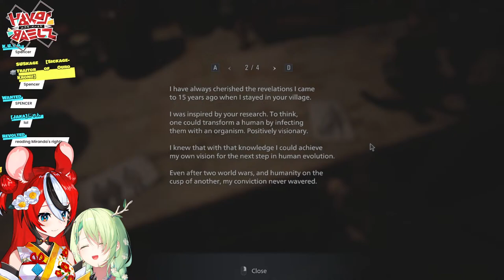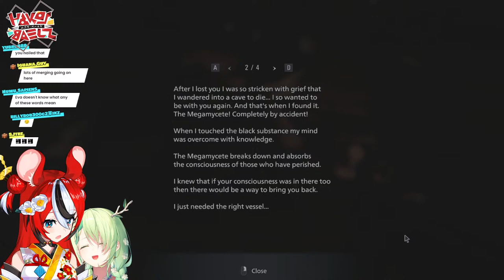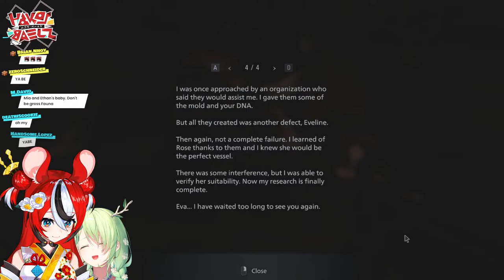≪Resident Evil: Village≫ will we finish today? ft. Fauna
MORE FACTORY!!!
with @CeresFauna

≪HASHTAGS≫

≪CREDITS≫

使用BGM
□DOVA-SYNDROME

1. Be Nice or get bonked.
2. If you do see spam or trolling, don’t respond. Block report and ignore.
3. Talk in relation to stream content. Please don’t bring up unrelated topics or have personal conversations.
4. Don’t bring up other streamers/streams unless I do first.
5. Further, don’t talk about me or my stream in another streamer’s chat.
6. HAVE FUN!! All languages are welcome!!!